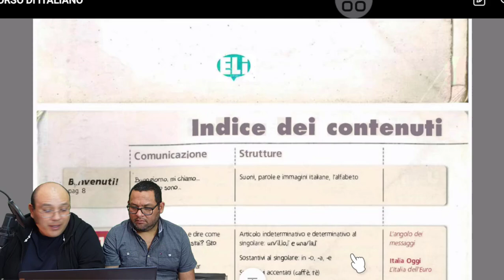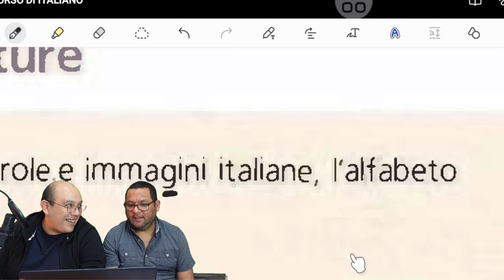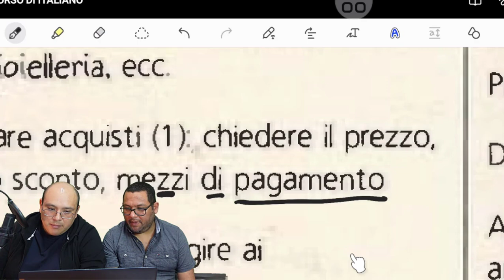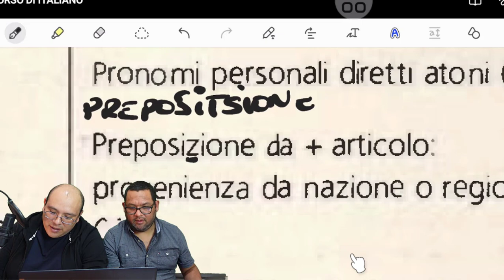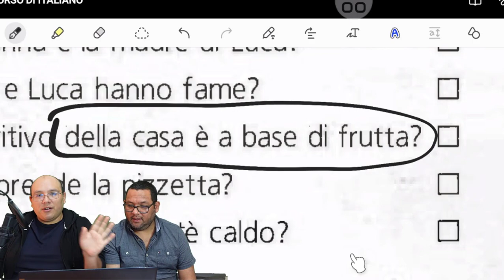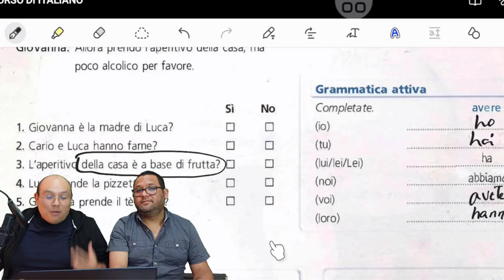Aprende Italiano desde 0 (Mostrando real proceso de aprendizaje)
En este video verás el proceso de aprendije real de una persona y como avanza mientras aprende!!!

Si deseas descargar los libros que utilizaremos, puedes pedirlos por nuestros grupos de telegram, son gratuitos! dejo los links abajo